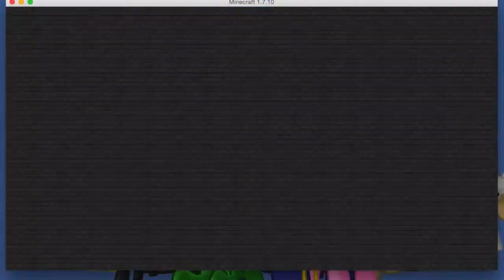SSM Ep. 1 - TEDDY!!!!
Hola guys! here we just have a NEW series about SSM Super Smash Mobs on MIneplex.
Channel Info
So i know i have not been uploading lately and thats because of my school and how sick i was the past week gosh i couldn't evan get out of the bed, hope you guys have a good day and go on in Waterboy's channel he recorded the same thing i did bai guys
GamerTag stuff
- xXflameingboyXx - my GT
- waterboy10000 - my friend
Channels
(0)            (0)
   88888888